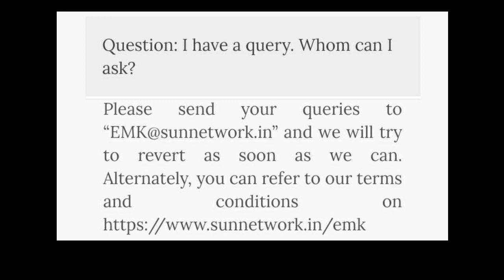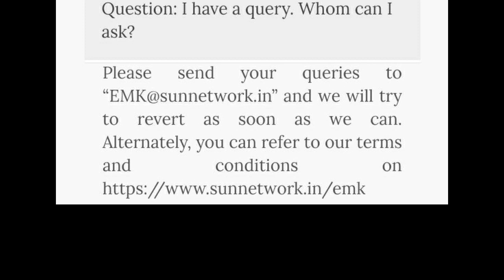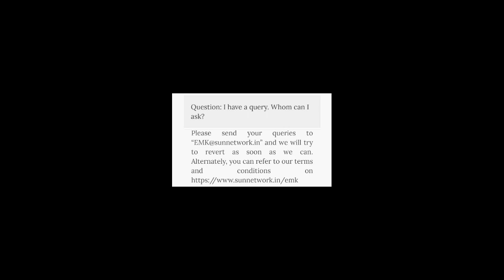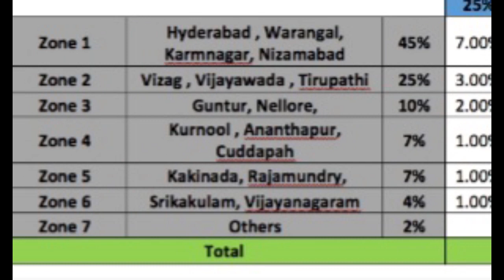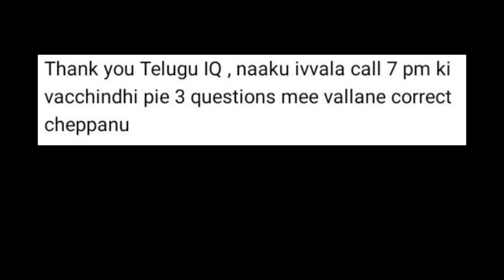How to resolve all our EMK Queries....? Our Response to a Comment.|| EVARU MEELO KOTEESWARUDU.